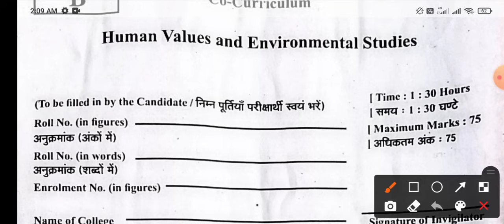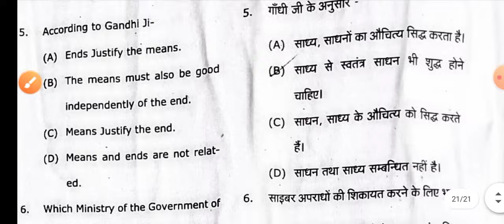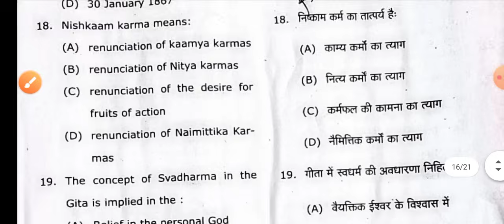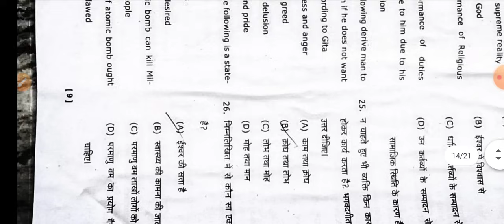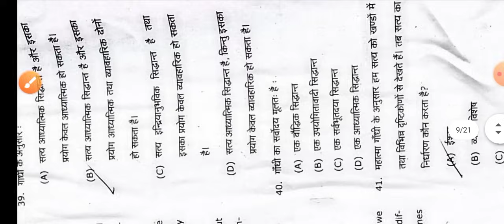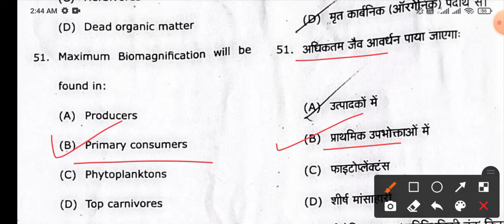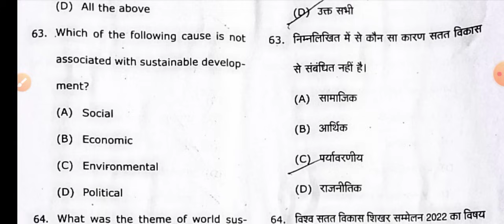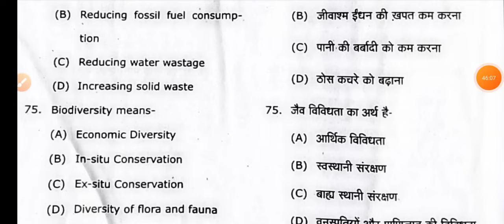🔴Live आज रात 9 बजे | Human Values & Environmental Studies | Answer key-2023 | BA/B.Sc/B.Com 3rd sem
Tags-: human values and environmental studies answer key-2023, Manav mulya evm paryavaran hal paper-2023, Human values and environmental studies solved questions paper-2023, Co curricular course answer key ba bsc b.com 3rd Semester-2023, co curriculum ba 3rd Semester-2023 solved question paper, human values and environmental studies ke 75 most important objective question answers, human values and environmental studies answer key 2023 rmpssu,
human values and environmental studies MCQs type question answers for ba 3rd Semester-2023, human values and environmental studies MCQs type question answer for b.sc 3rd Semester-2023,
ba 3rd Semester Co-curricular coarse, human values and environmental studies for b.com 3rd semester solved model Paper-2023, Manav mulya evm paryavaraniye adhyan, human values and environmental studies MCQs pdf notes, human values and environmental studies by shukla sir, human values and environmental studies, human values and environmental studies objective Questions Answers, B.Sc 3rd Semester Co-curricular coarse syllabus-2023,